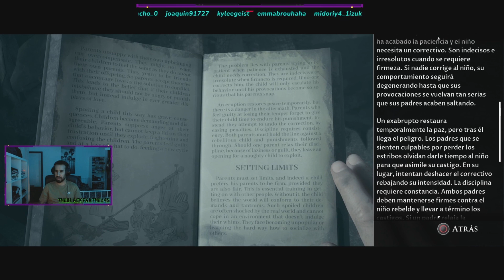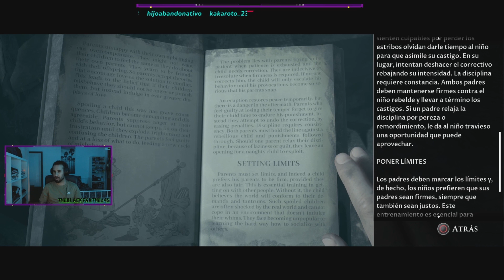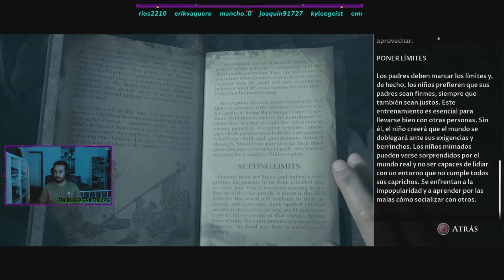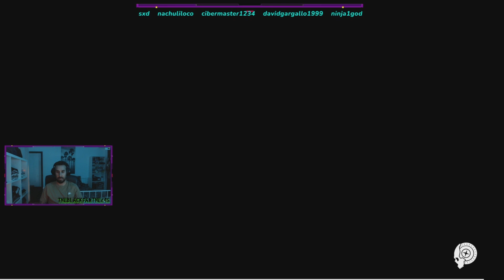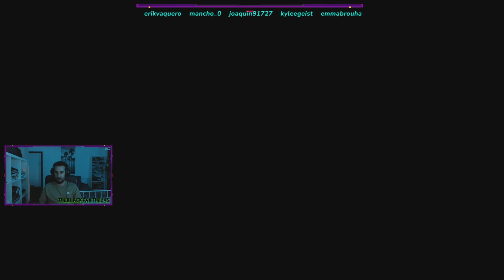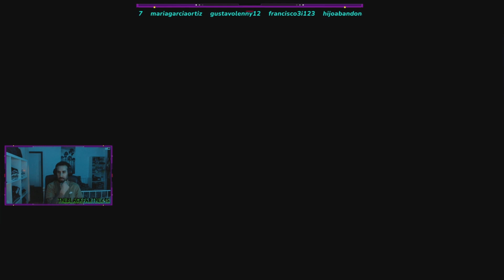LITTLE HOPE | EP.9 EL FINAL | TheBlackPanther46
Muy Buenas, bienvenido a mi canal " TheBlackPanther 46 " aquí podrás disfrutar de videos y directos que hacemos cada día, soy un amante de los video juegos y estoy aquí para disfrutar de ellos y que vosotros también lo hagáis, y también poder seguir vuestros consejos. Subo mucha variedad a si que algo imagino que os gustara, a si que tomad asiento y poneos cómodos que esto empieza.

                      🤑// Si quieres ayudar al canal, puedes hacerlo aquí //🤑

 - Si te gusta Fortnite y usas mi " CODIGO DE CREADOR: ggg46_YT " recuerda que también ayudas.

 - Procesador: RYZEN 7 2700 EIGHT CORE 3,20Ghz
 - Placa Base: AORUS B450 ELITE
 - Grafica : GIGABYTE GEFORCE RTX 2060 OC 6G
 - Memoria RAM: BALLISTIX SPORT 16Gb ( 2x8gb ) ddr4 2666 mhz
 - Deep Cool: GAMMA XXL240 v2
 - Fuente Alimentación: URANO VX 750w
 - Disco Duro: 500GB y 2TB SSD
 - Capturadora: AVER MEDIA LGP LITE
 - Micrófono: RAZER SERIEN X
 - Auriculares: RAZER KRAKEN TOURNAMENT EDITION
 - Monitor: MEDION ERAZER X57425 27" 144 Hz CURVE
 - Monitor: AOC C27G2U 27" 144 Hz CURVE
 - Teclado y Ratón: TRUST GXT 838 RGB
 - Volante logitech G29 + cambio en H